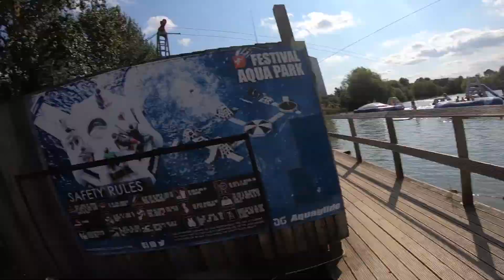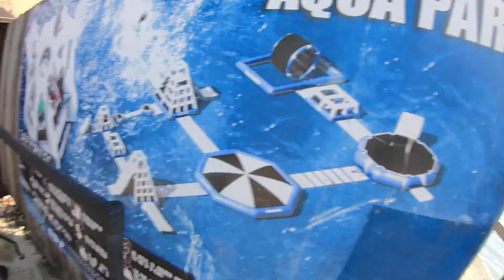TACKLING A WATER OBSTACLE COURSE!!! (VLOG)